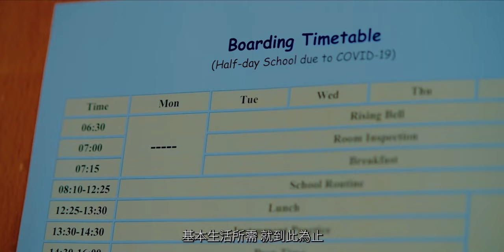EduMaker Voices – Highlights of Exclusive Principal Interviews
As Edumakers, we are dedicated to keeping families informed of the diverse and ever-changing education landscape so the next generation is truly future ready!

In our exclusive Principal Interview series, launched last year together with Ming Pao Daily, Group Chief Strategy Officer Jennifer Ma sat down with six principals from prestigious local and international schools in Hong Kong to explore different schools’ approaches to learning, admissions, talent development and more!

The showcased schools included:
- Diocesan Boy’s School Primary Division
- St. Stephen’s College Preparatory School
- HKUGA Primary School
- Po Leung Kuk Camões Tan Siu Lin Primary School
- Victoria Shanghai Academy
- HKBUAS Wong Kam Fai Secondary and Primary School

Click play to for key takeaways from the series or head to our channel to watch the full episodes!